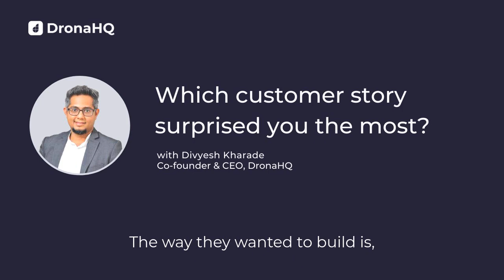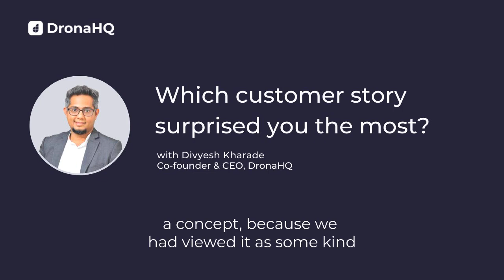Innovation with no-code platform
A global FMCG gets empowered with no-code to innovate and digitizes a critical field inspection vertical in flat 2 days!